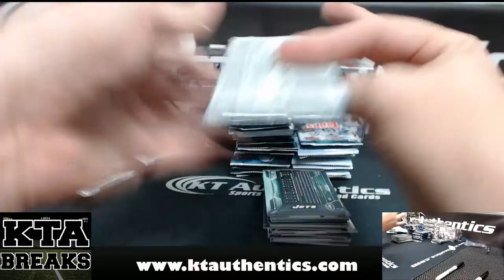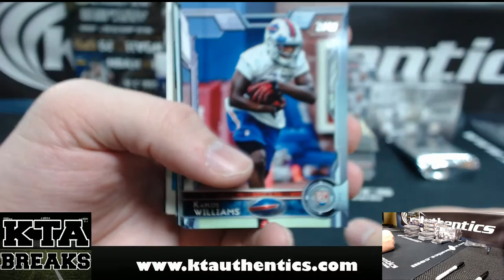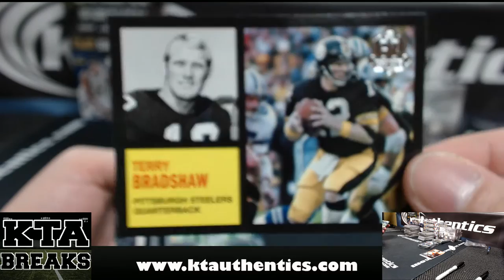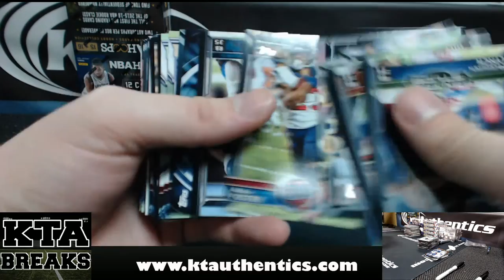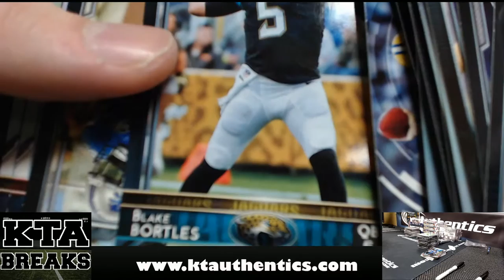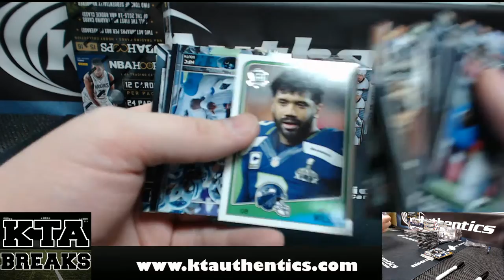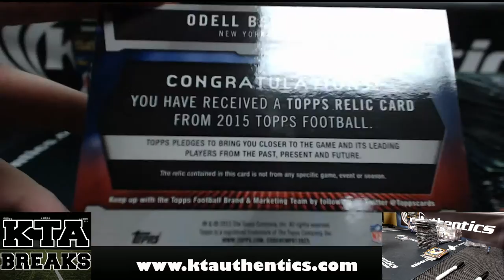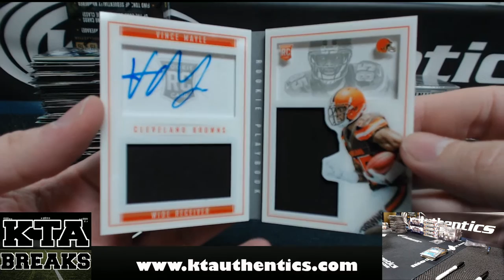KTAuthentics - 2015-16 Panini Playbook Football 1 box, 1 box Topps Football - cpt_morgan47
2015-16 Panini Playbook Football 1 box, 1 box Topps Football - cpt_morgan47